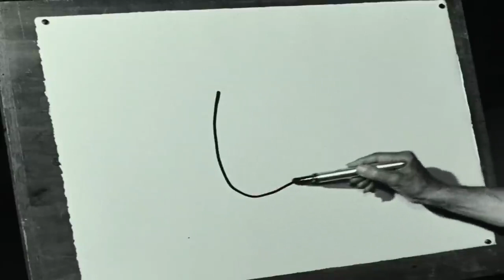Mira a Picasso hacer un dibujo facil pero magistral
Pablo Ruiz Picasso dibujando en su estudio.